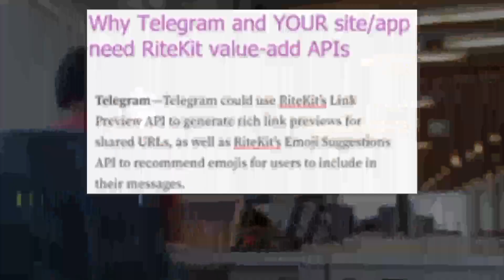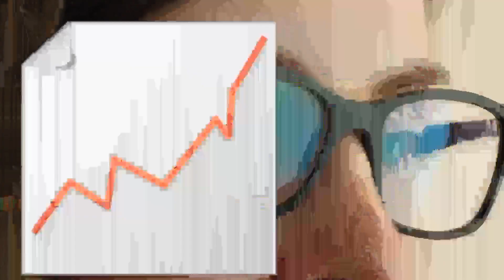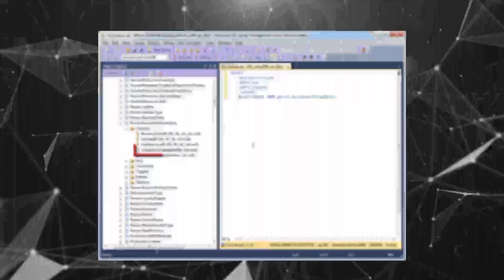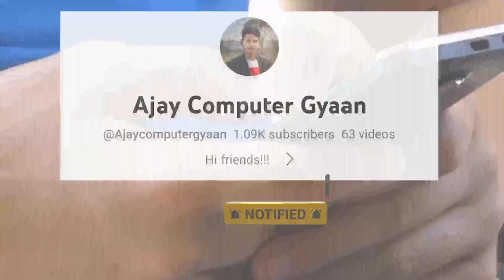Input➡ Process ➡Output क्या है ❓